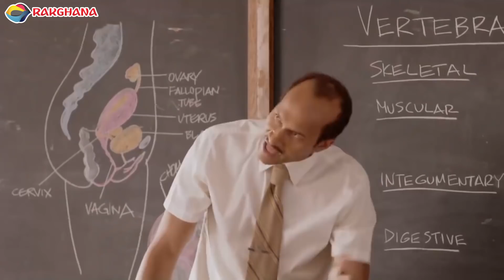What is Valentine's Day ? | StreetQuiz | Funny Videos | Funny African Videos | African Comedy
What is Valentine's Day and How many eggs does a rooster lay in a day? were the questions asked on this funny episode of RakGhana StreetQuiz.
What is Valentine's Day and How many eggs does a rooster lay in a day ?